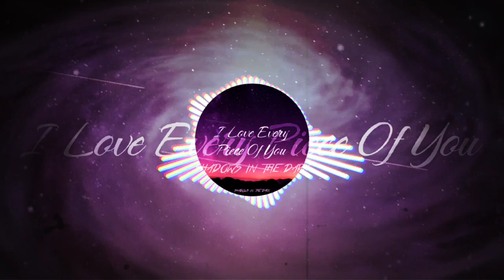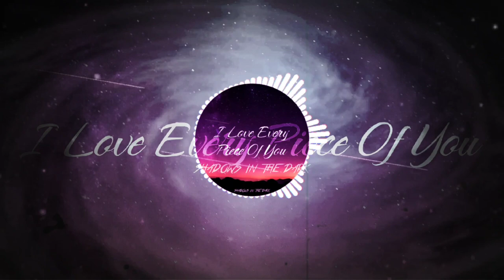Shadows In The Dark - I Love Every Piece Of You 💗 "Never Lock Back: The Album" N.o 25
She is everything I was looking for, that thing that I was missing, she is so pretty, she is so good, only her, only her, what I longed for so much and searched for so much, I love every piece of you, even the bad things, you make me forget the past, I just promise not to leave your side